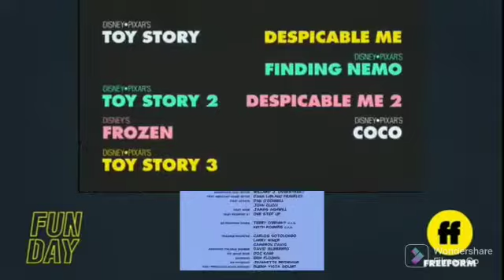Mickey, Donald & Goofy The Three Musketeers - Freeform - Credits